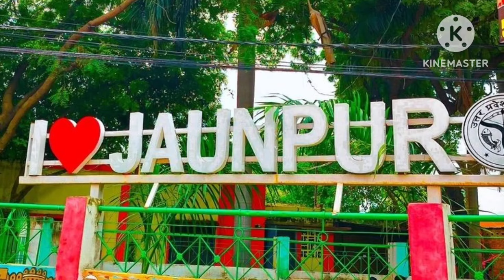Shaadi profile।।शादी विवाह के रिश्ते के लिए संपर्क करें।।Rishto ki Duniya।।facts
अगर आप गूगल पर शादी के ल6ड़कियों का नंबर ढूंढ रहे हैं। कि हमें लड़कियों का नंबर मि5ल जा6एगा और हम उससे शादी कर लेंगे तो दोस्तों कई बार अक्सर फेसबुक इंस्टाग्राम ट्विटर जैसे सोशल मीडिया प्लेटफॉर्म से भी दोस्ती बनाकर बहुत सारे लड़कियों से शादी कर लेते हैं। तो आप भी उनमें से एक ही है जो की गूगल पर लड़कियों का नंबर ढूंढ कर शादी करना चाहते हैं।